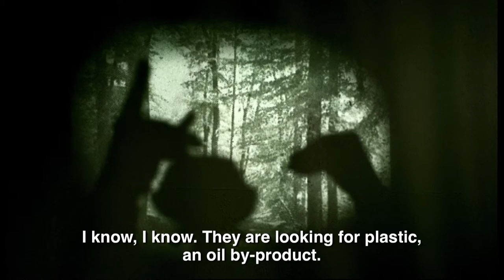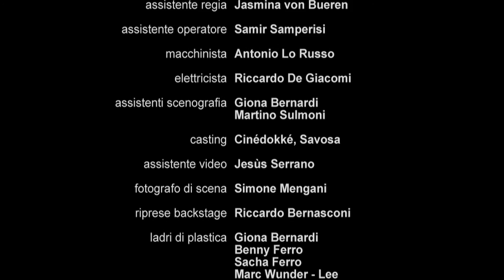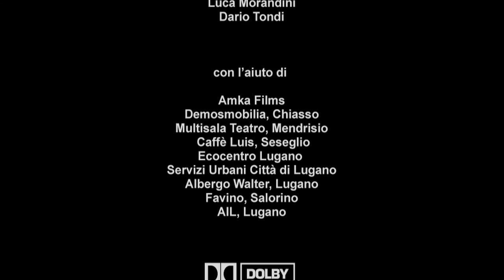Ombre (Shadows)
In the near future, young Gaia’s dreams are shattered by the evil people who populate the city. Her grandfather tries to distract her by using her imagination. He creates for her, a fantastic place to hide from reality, a reality in which the oil reserves are almost finished and in which plastic has become a valuable material.

Short film by Alberto Meroni - 10 min
with Pietro Ghislandi and Gaia Fossani
Produced by Villi Hermann - Imagofilm, Lugano (Switzerland 2008)